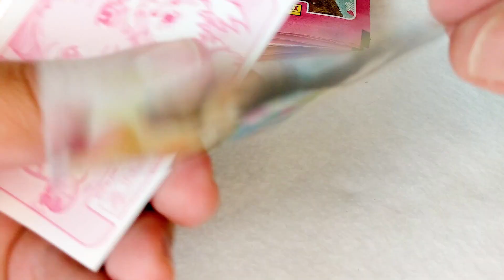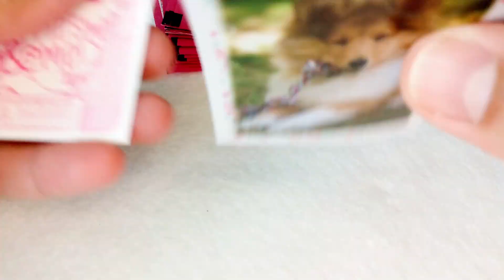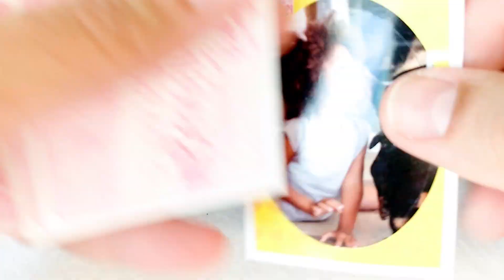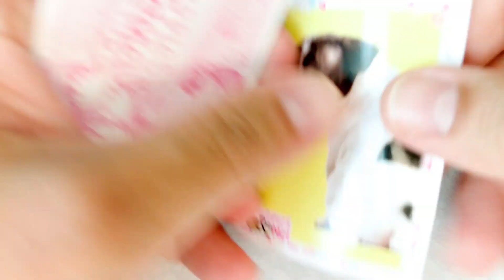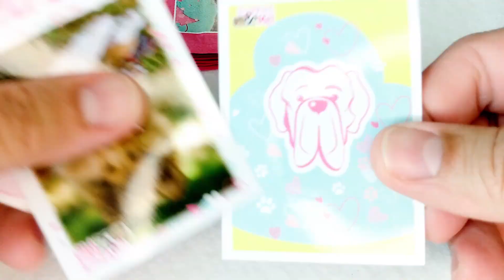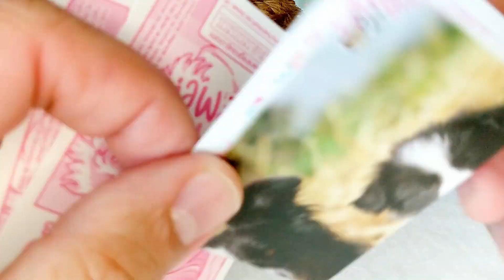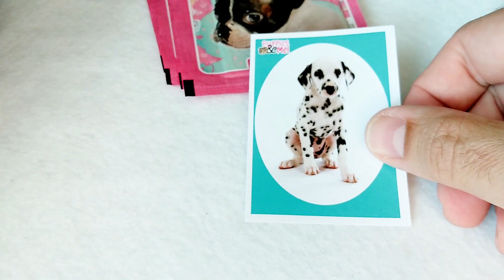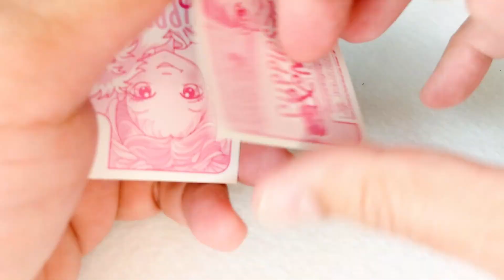CÃEZINHOS E EU - ABRINDO ENVELOPES DE FIGURINHAS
PUPPIES AND ME - OPENING STICKER PACKAGES